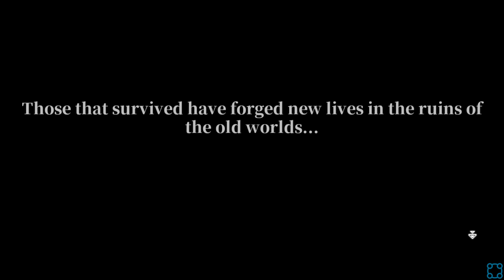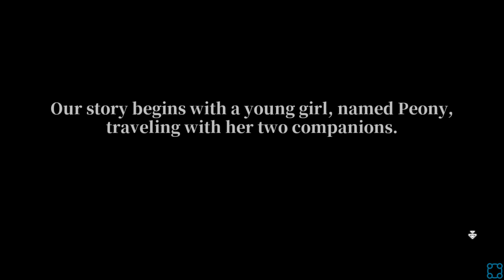Fae Tactics Has Monster Collection?! - Let's Play Fae Tactics - PC Gameplay Part 1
The Wanderbots play ‘Fae Tactics’!

In Fae Tactics, follow a young magic user named Peony on her journey across a vibrant world full of mystery and danger. Summon allies, cast spells, and befriend a motley crew of characters as you dive into the growing conflicts between man and magical beings known as fae.

Long ago the world of magic was separated from the natural world by Elemental Gates. One day the seal on the gates was broken, flooding the natural world with magical fae creatures once thought to be myths. The worlds merging was imperfect and much of the land was torn apart. The devastation claimed the lives of most of the population of natural and fae creatures alike. Those that survived have forged new lives in the ruins of the old worlds, but growing tension between man and fae threaten to finish what began with the opening of the gates.

Chelle is my co-commentator and the creator of the chibi Wanderbots for our thumbnail art!